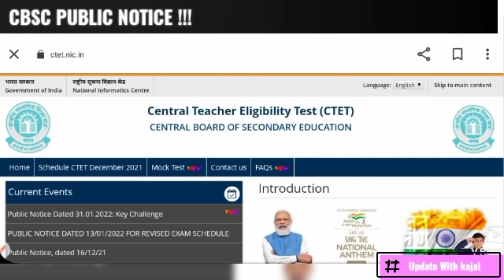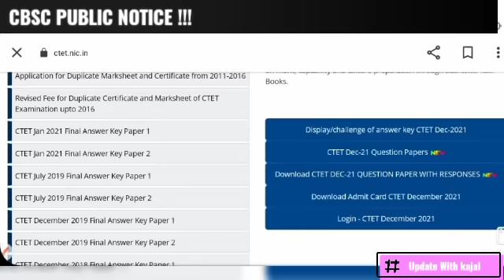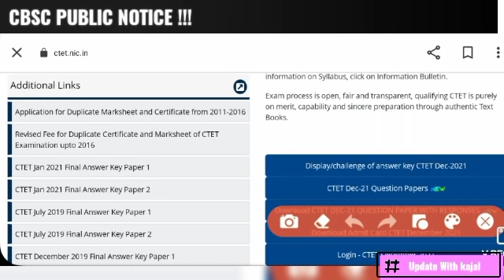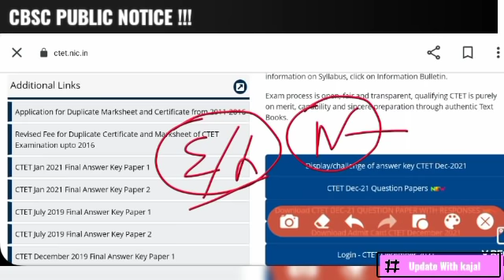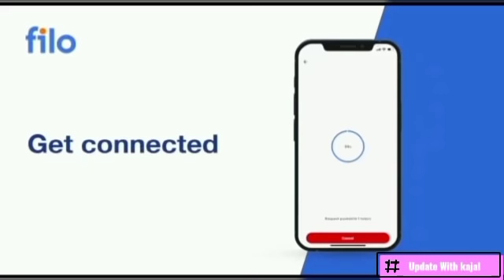CTET result today declared⚠️ official Information CBSE / CTET normalization shift wise /ctet result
SUBJECT :- CTET result today declared⚠️ official Information CBSC / CTET normalization shift wise /ctet result

Teacher_VACANCY_2022

  ..UPTET परीक्षा Latest Update  ADMIT CARD डेट घोषित🤗 || Uptet Admit Card date|| uptet exam 2022 Admit card downloadनई शिक्षक भर्ती हंगामा 😕 प्राथमिक शिक्षक भर्ती 95000 कि माँग क्या सफल होगा ! nyi teachar bharti 2022नई शिक्षक भर्ती हंगामा 😕 प्राथमिक शिक्षक भर्ती 95000 कि माँग क्या सफल होगा ! nyi teachar bharti 2022